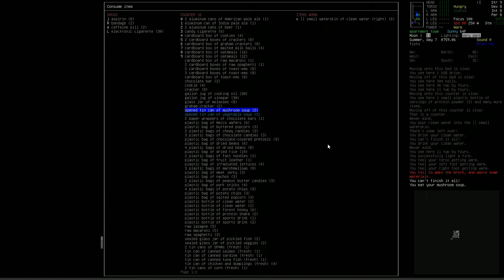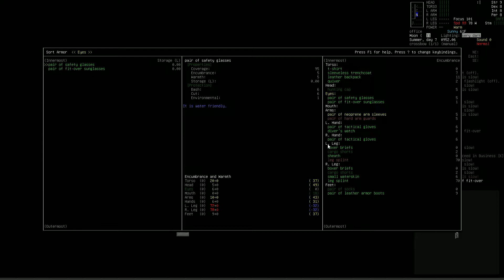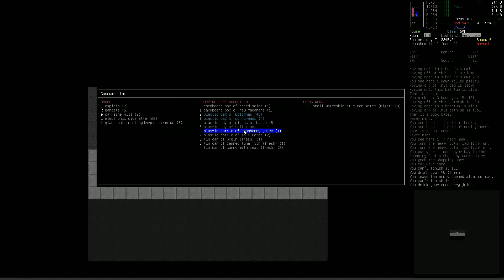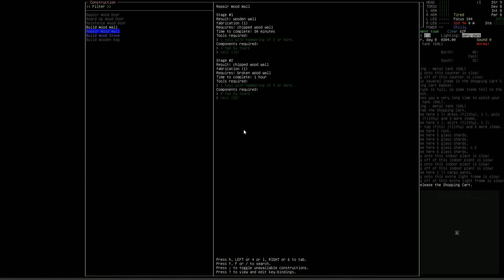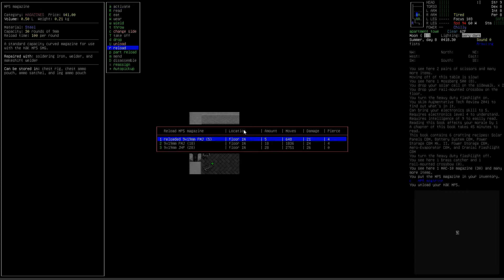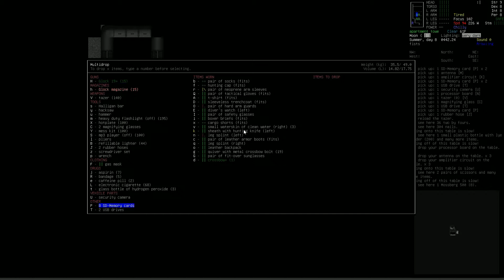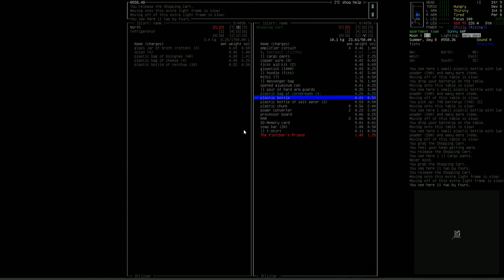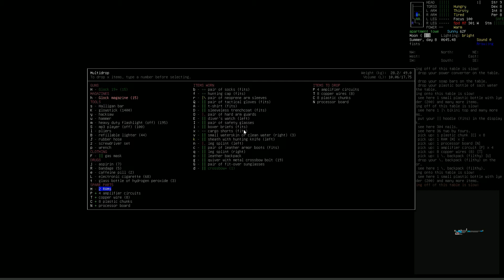Let's Play Cataclysm: Dark Days Ahead - Episode 9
Hello Everyone, and welcome to a new series of Let's Plays that I'll be doing on a game that is free and has had me spend vast amounts of hours playing, above and beyond most other AAA games that i play!
In this first series, I've created a character that resembles a favorite member of the walking dead named Daryl Dixon. So for this let's see how long he can truly survive the Apocolypse!
The Wiki Description:-
You emerge from the shelter into the dim light of an overcast day and look around for the first time since the disaster.
The world as you knew it is gone and in its place, a twisted mockery of all that was once familiar.
Everything was cast aside in that frantic race for the shelter. You have no food, nothing to drink, no weapons. Nothing but your ingenuity and the fierce determination to survive against appalling odds.
A grim prospect faces you. Perhaps worse even than the nightmares of last night, when you were tortured by dreams of the dead themselves rising to jealousy tear life from the living.
You cast your eyes up the road and begin to walk towards a house in the far distance. Things may be bad right now, but you've got a sinking feeling that there are darker days ahead.
What is Cataclysm?
Cataclysm: Dark Days Ahead is a roguelike set in a post-apocalyptic world. Surviving is difficult: you have been thrown, ill-equipped, into a landscape now riddled with monstrosities of which flesh eating zombies are neither the strangest nor the deadliest.
Yet with care and a little luck, many things are possible. You may try to eke out an existence in the forests silently executing threats and providing sustenance with your longbow. You can ride into town in a jerry-rigged vehicle, all guns blazing, to settle matters in a fog of smoke from your Molotov's. You could take a more measured approach and construct an impregnable fortress, surrounded by traps to protect you from the horrors without. The longer you survive, the more skilled and adapted you will get and the better equipped and armed to deal with the threats you are presented with.
In the course of your ordeal, there will be opportunities and temptations to improve or change your very nature. There are tales of survivors fitted with extraordinary cybernetics giving great power and stories too of gravely mutated survivors who, warped by their ingestion of exotic substances or radiation, now more closely resemble insects, birds or fish than their original form.